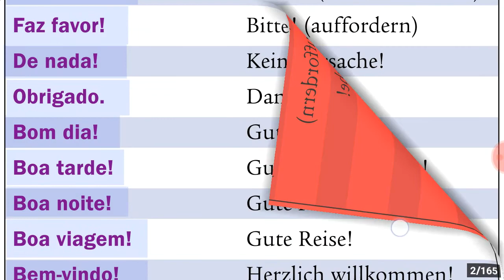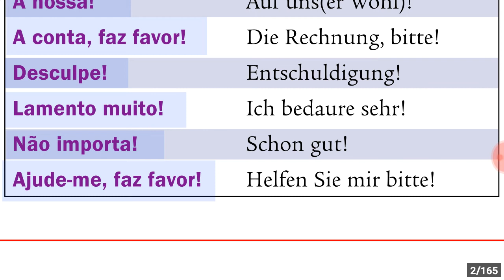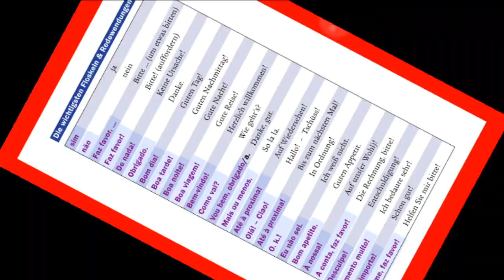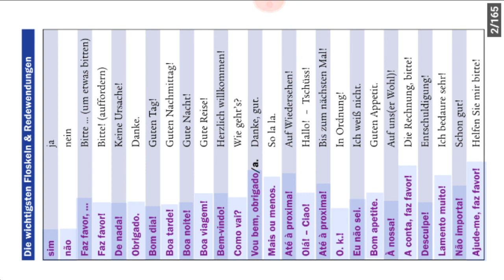Principais frases e expressões usadas no idioma alemão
Estudo da Língua Alemã